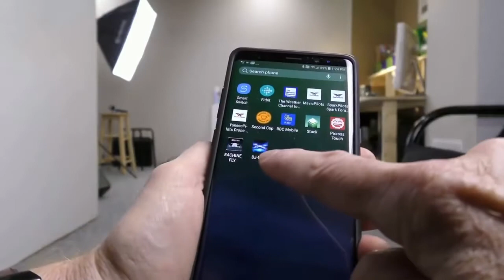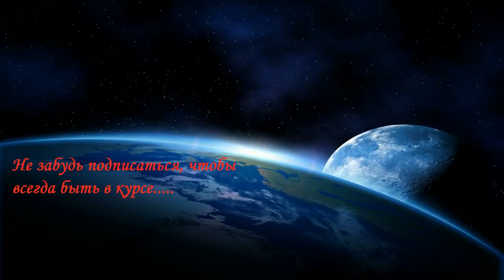Лучшие квадрокоптеры до 100 долларов Топ 10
Купить монстра за 500-2000 долларов, чтобы при первой же попытке поднять его в воздух бумкнуть его об асфальт, шмякнуть о стенку или грохнуть с высоты птичьего полета о какой-нибудь заблудившийся «Запорожец ЗАЗ-968М» – накладно. А вот что-нибудь дешевенькое, да еще трудно разбиваемое – самое оно. Чтобы и летать научится, и недорого чтобы. К тому же всегда есть такое замечательное мерило как 100 долларов. Его мы и взяли за основу данного обзора недорогих, до 100 долларов, дронов. Конечно, и такой дрон с непривычки можно разбить, но личный опыт автора показал, что непоправимо разбить дрон из этой ценовой категории довольно проблематично. Но даже если у вас это получиться, вам не придется продавать любимый «Бентли»